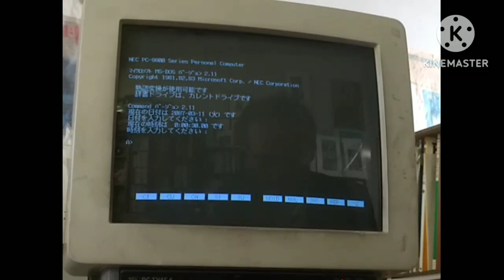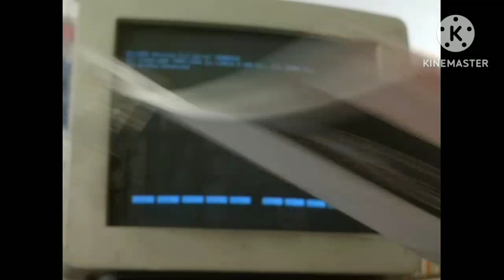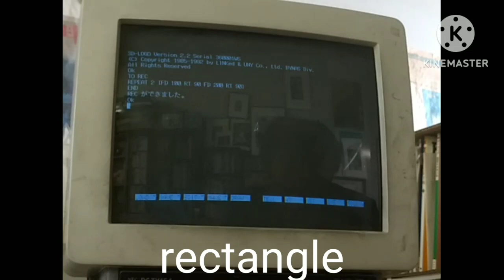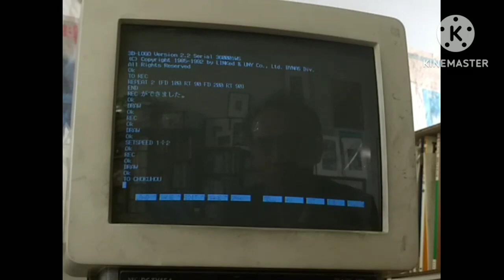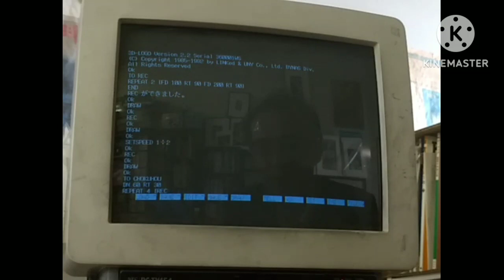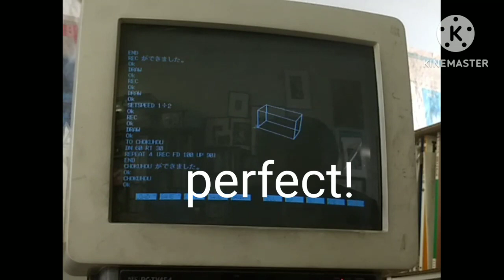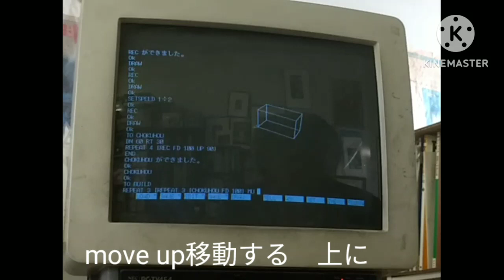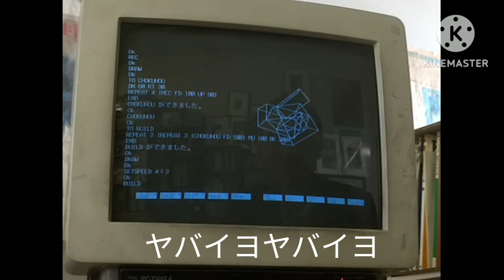プログラミング学習でブロックの家を建ててみたが①tomorrowneverknows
便利になるようにプログラムしてみたら、とんでもない建物に。
これをなんとかして建て直します。
建て直します。